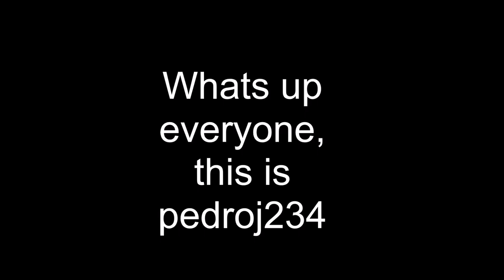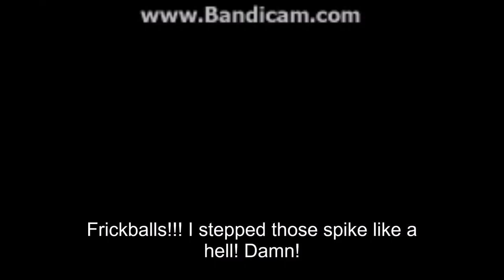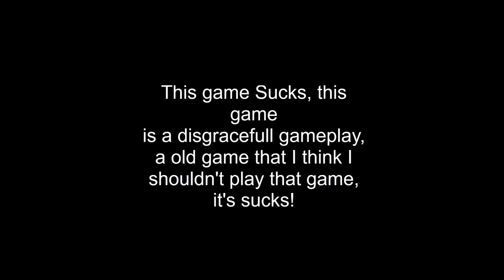Crappy Game: Sonic the Hedgehog: Genesis (still worse than The Genesis version)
I'm bored, so I'm making the video of how I played in Emulator.
And I'm showed up, how I played the entire game of disgraceful of eternity of satanic turt of hellish of torture the hell.
I gave up the 3 out of 10 how I disliked that friggin' game that I don't like the music the sound is irregular sound effect that aren't  in the game of the single port of Genesis.
A port, Sonic the Hedgehog Genesis, was released for the Game Boy Advance (GBA) on November 14, 2006 in United States to mark the game's fifteenth anniversary. It included several new features, such as the ability to save game progress, a level select option, and an Anniversary Mode with the Spin Dash move (not originally implemented until Sonic the Hedgehog 2). Its screen is slightly zoomed in, and adapted to the GBA's widescreen aspect ratio.The game received poor reviews, with a Metacritic score of 33 percent.the chief complaints concerned its poor conversion to the Game Boy Advance resulting in a bad performance, bad quality audio, and poor preservation of the original gameplay.